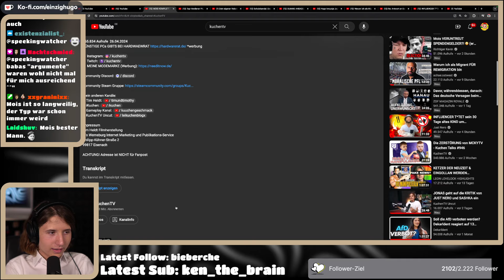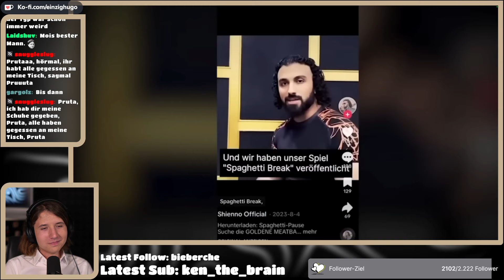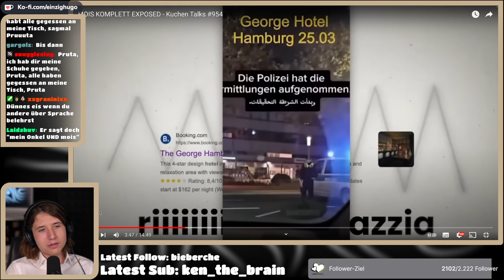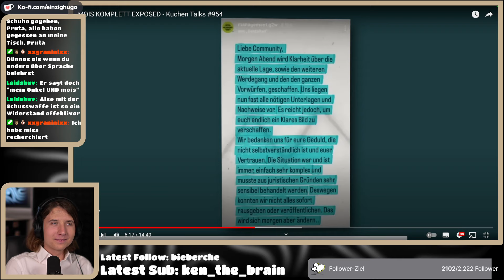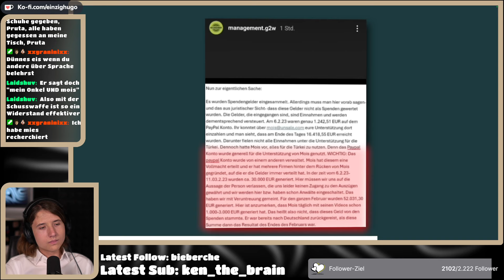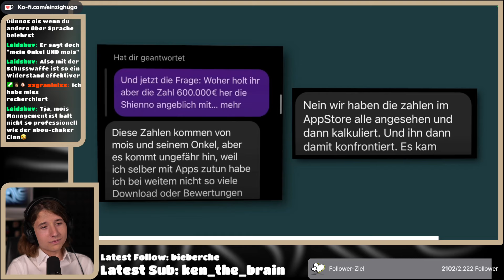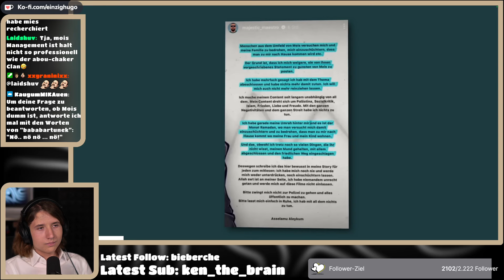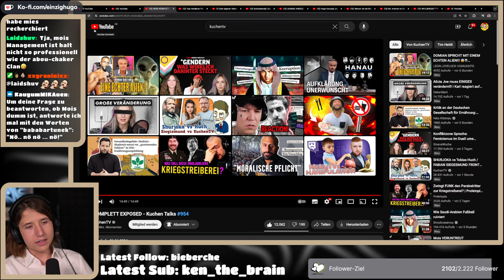Was ist mit MOIS Los?